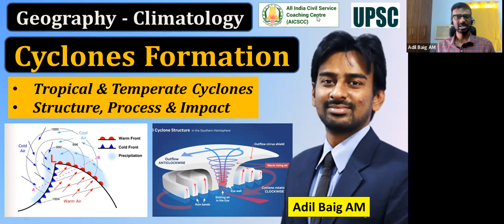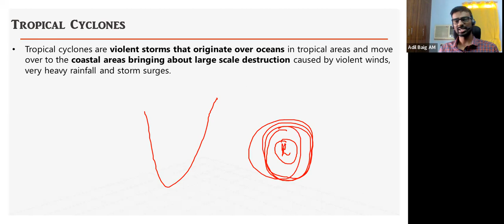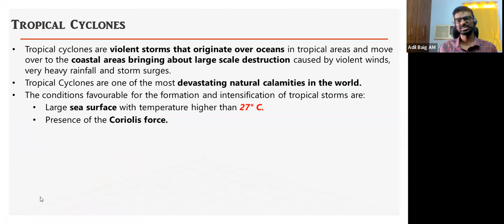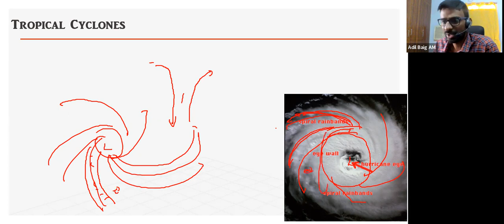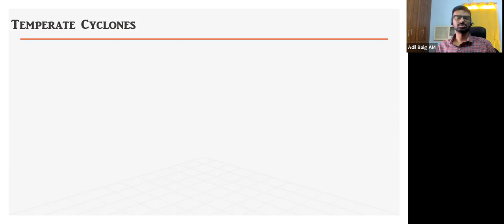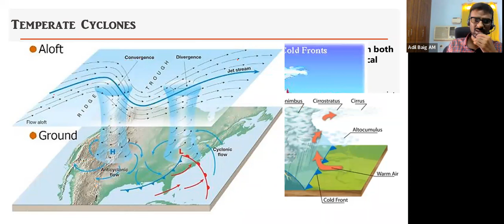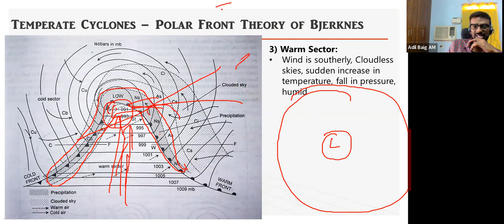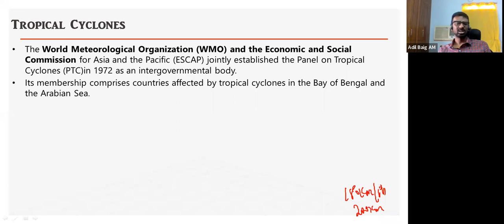Cyclones - Tropical & Temperate Explained | Climatology | Geography | UPSC | Adil Baig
This Video is part of Climatology Series by Mr.Adil Baig.  In this video, the fundamentals regarding the Tropical & Temperate Cyclones, Fronts & Airmasses are discussed with respect to competitive examinations point of view.
Suitable for both UPSC & TNPSC.

Topics Discussed in this Video:

00:54 - Introduction
02:20 - What are Cyclones & Anti-Cyclones?
14:02 - Tropical Cyclones
19:29 - Conditions for Formation of Tropical Cyclones
29:39 - Mechanism & Structure of Tropical Cyclone
50:12 - Naming System of Tropical Cyclones
56:23 - Temperate Cyclones, Air Masses & Fronts
01:10:00 - Frontogenesis
01:19:55 - Structure and Impact of Temperate Cyclones
01:30:24 - Difference Between Tropical & Temperate Cyclones